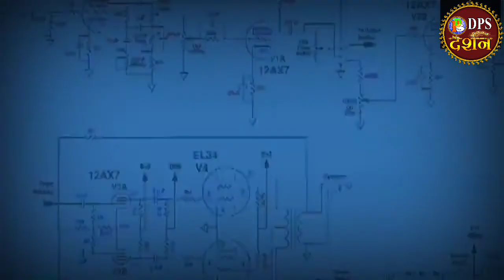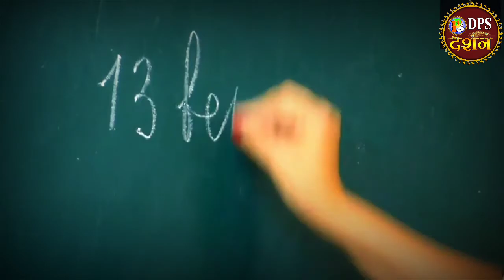पं शशिशेखर महाराज का जीवन परिचय, Pandit shashishekhar maharaj ji biography in hindi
shashi shekhar ji maharaj
पं शशिशेखर महाराज का जीवन परिचय, Panditshashishekharmaharaj ji biography in hindi
शशि शेखर जी महाराज का जीवन परिचय, शशि शेखर जी महाराज की परिवार,
shashi shekhar ji maharaj family, पंडित शशिशेखर जी महाराज के जीवन परिचय के बारे में सम्पूर्ण जानकारी,
pandit shashi shekhar ji maharaj ka jivan parichay